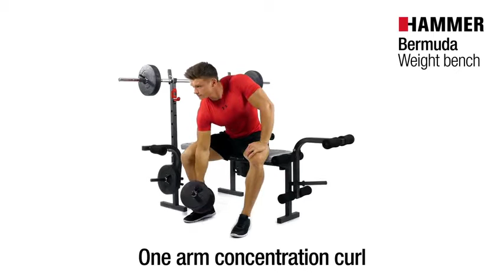Weight Bench Bermuda incl 25 kg Weights HAMMER